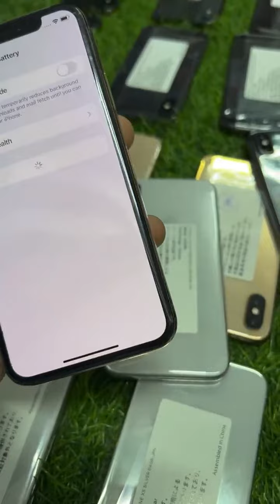iPhone all model Lucknow Hazratganj second hand phone iPhone all model best price